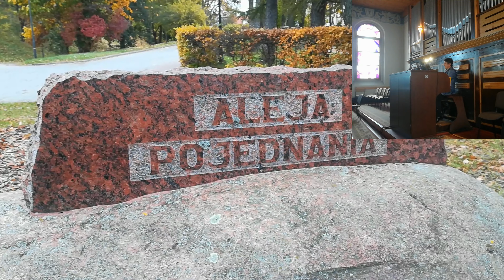Jesień w IŁAWIE - Stanisław Wierzchowski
NELLA FANTASIA muzyka ENNIO MORRICONE  & Transkrypcja na organy STANISŁAW WIERZCHOWSKI .